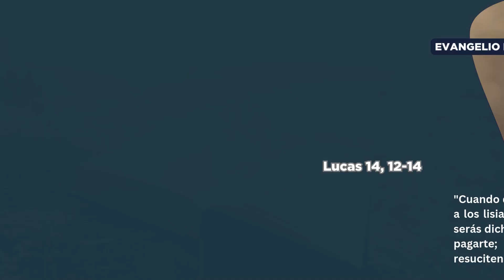Evangelio: Lucas 14, 12-14, 04 NOV 24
Cita Bíblica:  san Lucas 14, 12-14
XXXI Semana del Tiempo de Ordinario
Lunes, 04 de noviembre de 2024
Mons. Fabio Martínez Castilla